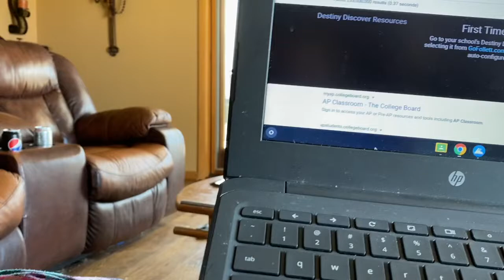Barn vlog #3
And I can’t forget to put hadley’s TikTok handle in... @therealhadley